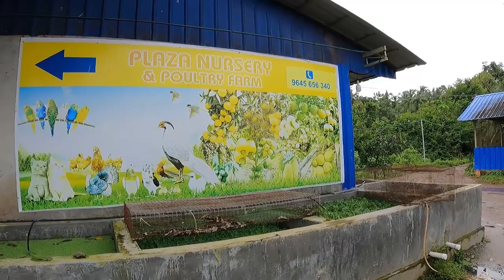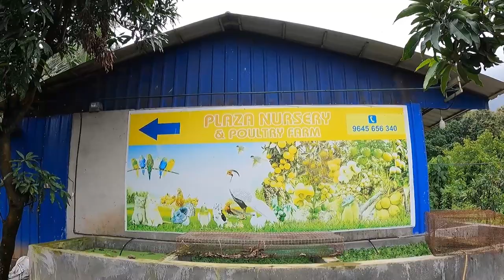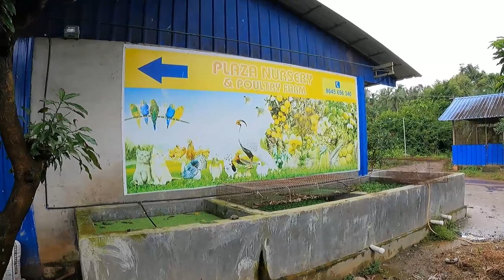PLAZA FISH FARM MANJERI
Plaza Fish Farm
Nelipparambu
Manjeri